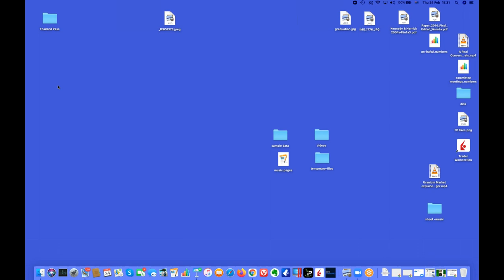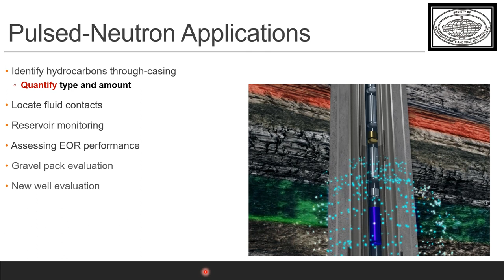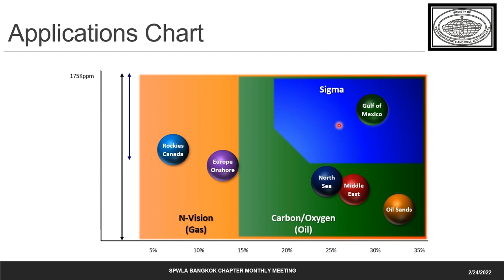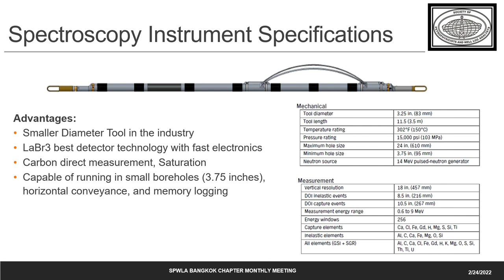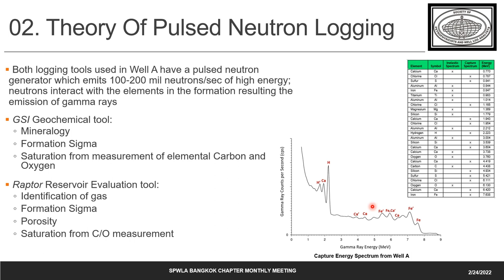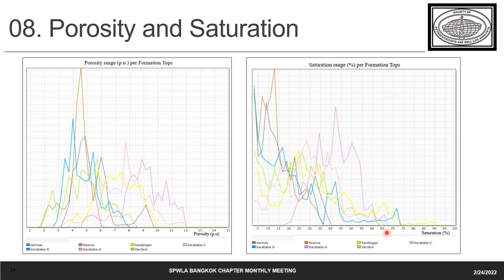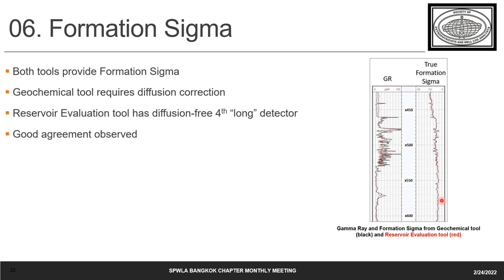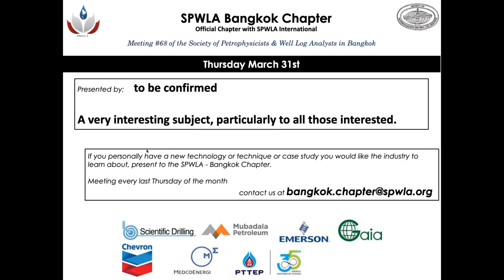SPWLA Bangkok - Saturation and Sigma Measurements in Carbonate Formations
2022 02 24 - Ana-Maria Andronache - Saturation and Sigma Measurements in Carbonate Formations with multiple Pulsed Neutron Technologies: Case Study from Southeast Turkey